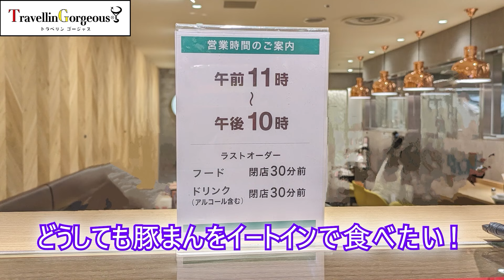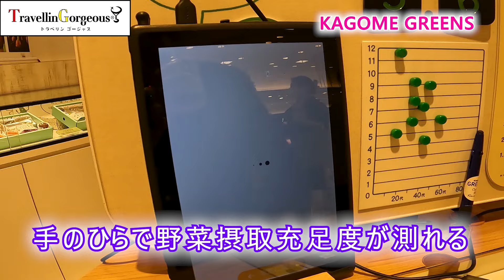【おとな女子こそ旅に出よう】神戸大阪これ食べた＆買った！3大幸せホルモン増強旅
4泊5日で神戸＆大阪を歩き回った『3大幸せホルモン増強旅』にて、おとな女子が食べるべきアレコレと、おとな女子が買ったら良いかもな品々を、トラベリンゴージャス®独自にセレクト。

Only in 神戸 or 大阪は、マストよね！爆食＆爆買いした中から、本当に美味しかった品と買って良かった品だけをお届けします！

Extra edition of the "Three-Major-Happy-Hormones Boosting Trip"! which TravellinGorgeous® team stayed in Kobe and Osaka for five days. From our own unique perspective, we've selected things & items which "Mature Women" should eat and buy.

"Only in Kobe or Osaka" items, they are diffinitely "MUST-BUY"! We will sharing you only the truly delicious foods and also items which we were glad to have purchased!

TravellinGorgeousⓇは、age 50+++のおとな女子に特化したユニークで面白いオリジナル旅をプロデュース、企画・催行するブランド。

YouTubeでは、マニアックな旅プランの提案から、普段あまり一般向けに語ることのない旅行観光業界のプロフェッショナルや大使館・政府観光局の方々による最新の情報をお裾分けしています！毎月10日＆25日の配信です！

【コラボレーションについて】

国内・国外の『おとな女子向け』旅（旅先、滞在先、アクティビティなど）の動画を作成いたします。

撮影にご協力いただける政府観光局や地方自治体、エアライン、ホテル、空港など、旅行観光業界の皆さまからのご連絡をお待ちしております。日本語＆英語でのインタビュー可能です。

※スイス政府観光局認定『スイストラベルエキスパート』
※ニューヨーク市観光会議局認定『ニューヨーク・デスティネーション・スペシャリスト』
※総合旅行業務取扱管理者

TravellinGorgeous® is a travel brand especially for “Mature Women (Grown Girls)” aged 50+++.

Our "GORGEOUS" means not just expensive, but also refers to all the special things that can only be obtained through travel, such as places, food, and experiences.

We will send out “gorgeous tips for gorgeous trips” from various angles, and plan & organize “gorgeous tours”!

We create videos of domestic and international trips for “Mature Women” (destinations, accommodations, activities, etc.) .

【Qualification & Certification】
*Swiss Travel Expert certified by Swiss Tourism Board (2023-)
*New York Destination Specialist certified by New York City Tourism + Conventions (2023-)
*Certified General Travel Services Manager by Japan Association of Travel Agents

Note：マダム・カズエの熱い呟きとTravellinGorgeousの総合情報はコチラ（毎週金曜 8:00amリリース）

“Note”: More deep information available here! Every Friday 8:00am released